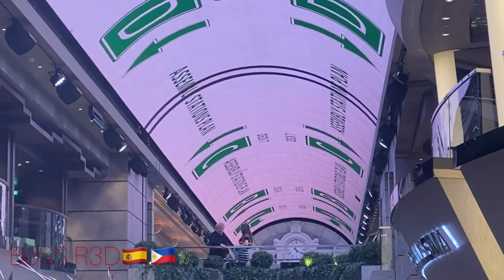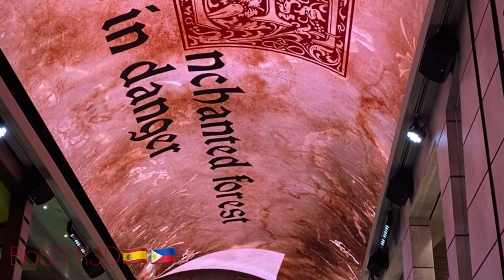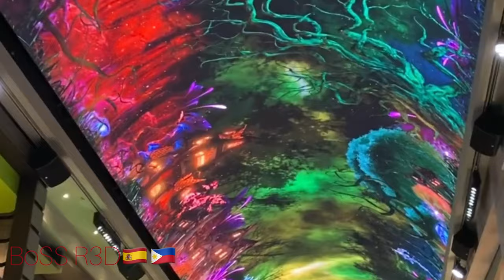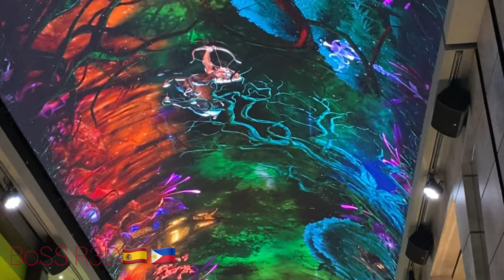MSC BELLISSIMA Cruise Ship Tour